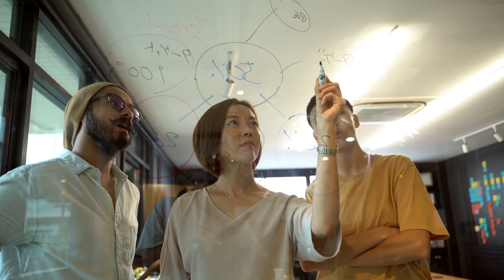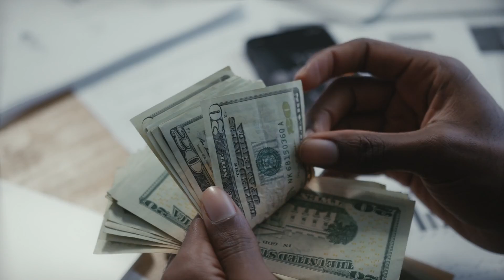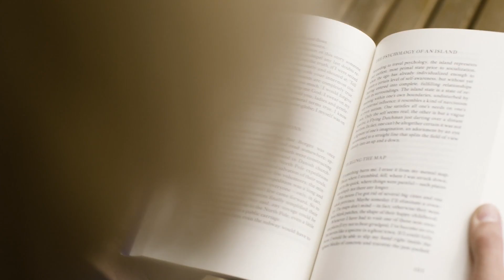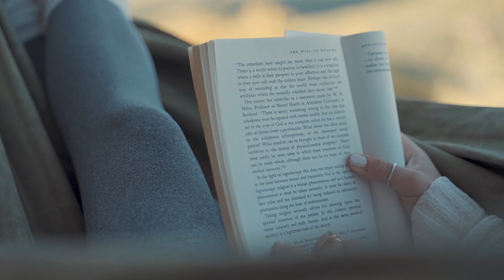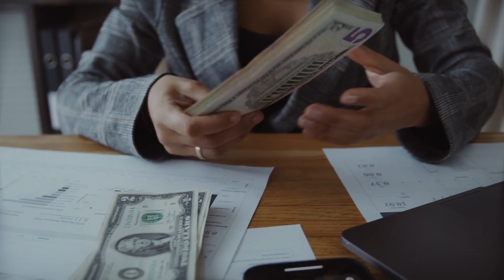Habits That Make You A Millionaire | Best Habits That Make You A Millionaire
Becoming a millionaire is no longer an unrealistic dream. Becoming a self-made millionaire has never been an easy feat, but it is certainly possible if you are willing to make the sacrifices and changes necessary to reach this financial goal.

Millionaires think long term
Millionaires talk about ideas
Millionaires embrace change
Millionaires take calculated risks
Millionaires continually learn and grow
Millionaires work for profits
Millionaires believe they must be generous
Millionaires have multiple sources of income
Millionaires focus on increasing their net worth
Millionaires ask themselves empowering questions